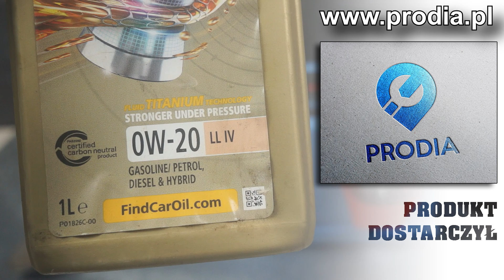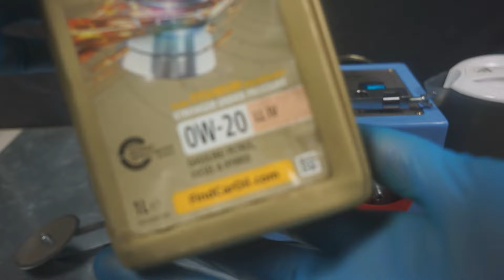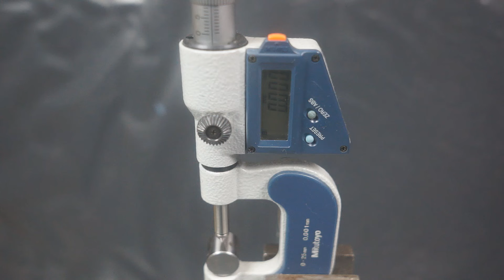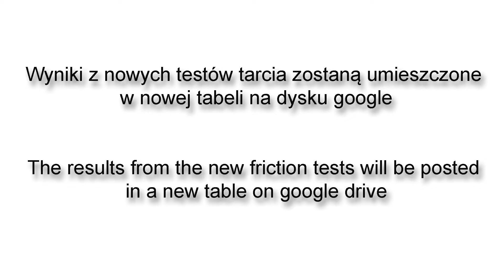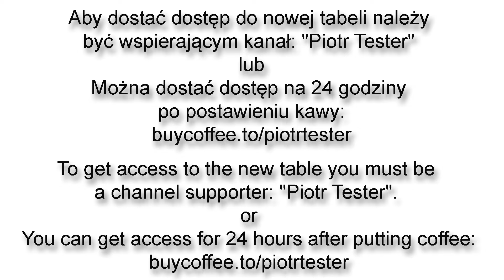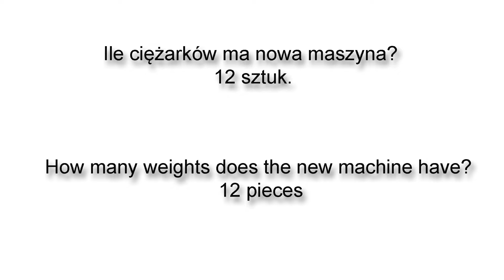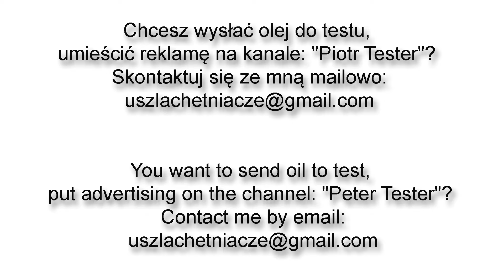Castrol EDGE 0W20 LL IV Engine Oil Test 100°C Piotr Tester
Round 4
Temperature: 100°C (oil is heated to 100°C)
Castrol EDGE 0W20 LL IV

PRODIA - Stacja Kontroli Pojazdów oraz stanowiska warsztatowe wyposażone są w najwyższej jakości sprzęt oraz specjalistyczne oprogramowanie, pozwalające na indywidualne i rzetelne zdiagnozowanie oraz naprawę każdego typu pojazdu. Wiedza i doświadczenie naszych pracowników pozwala na sprawną obsługę nawet najbardziej wymagających Klientów.